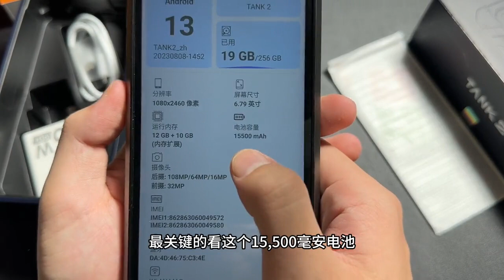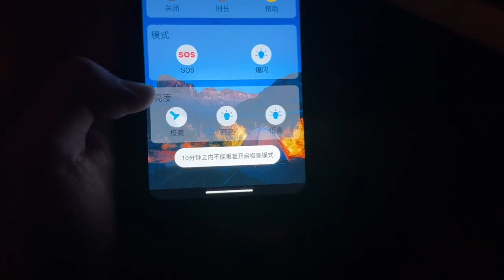8849 fighter? ? ? Niu batch , digital technology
8849 fighter?  ?  ?  Niu batch , digital technology